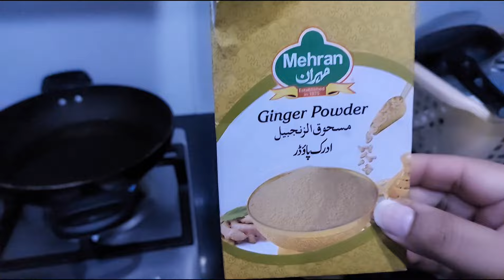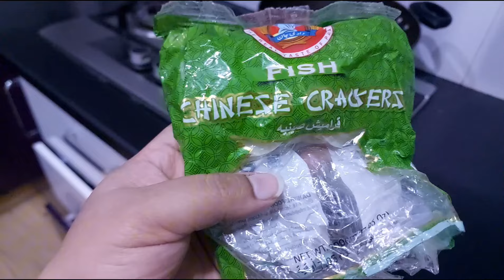Crunchy Fries Recipe & Then Milaad | vlog | hassan hania's daily routine